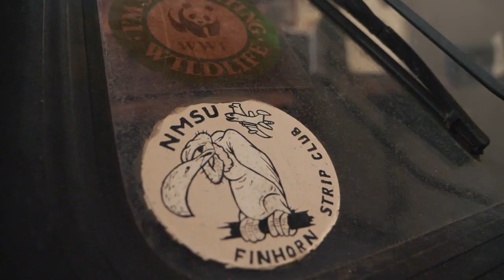IT LIVES! *S14 TEST DRIVE*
To enter all you have to do is go to our Head to our store, buy any item of merch and it will come with a free ticket!!!

1 item of merch = 1 ticket. Max of 5 per person.

As long as the store is online tickets are still available. We will temporarily shut the store for 24hrs once all 1000 tickets are allocated.

🎬: Jack Cana Visuals

Join us for the ride and see all the cool stupid shit we get up to!

Edited By: @Jackcanavisuals